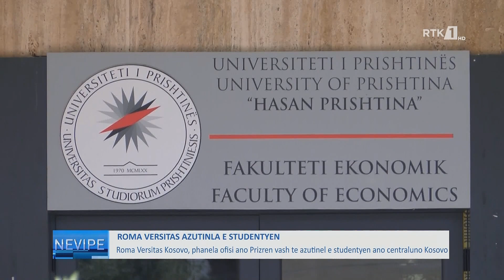LAJMET NË GJUHEN ROME - NEVIPE 25.10.2022